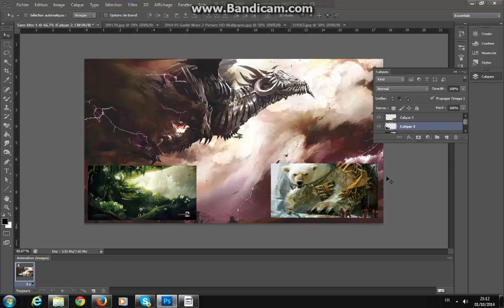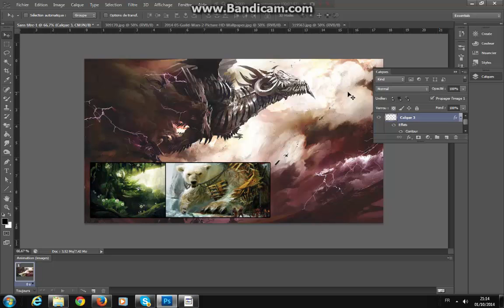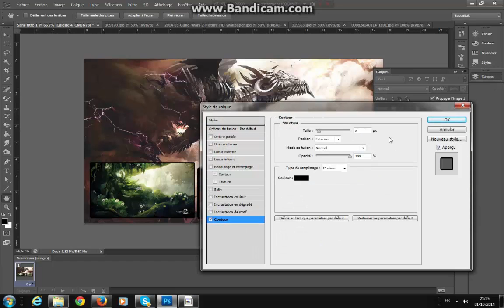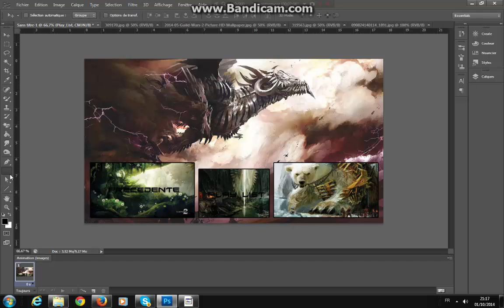Speed Art Gw2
Hey salut tout le monde aujourd'hui je poste mon 1er Speed Art , donc bon visionnage !